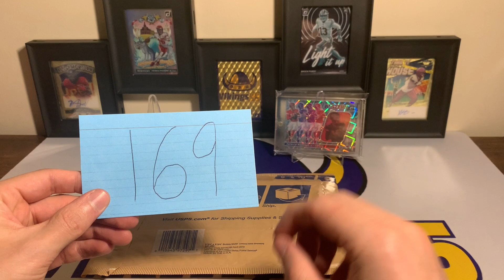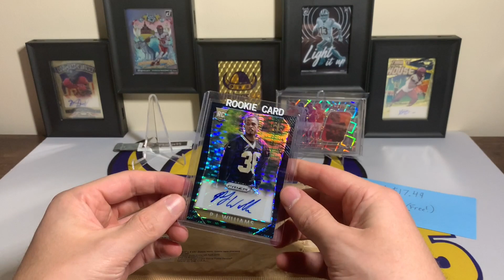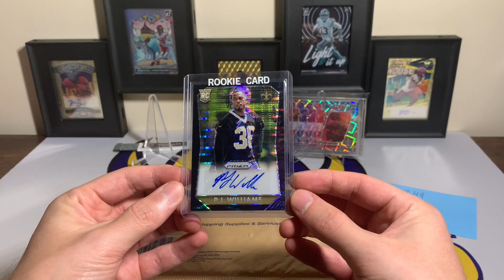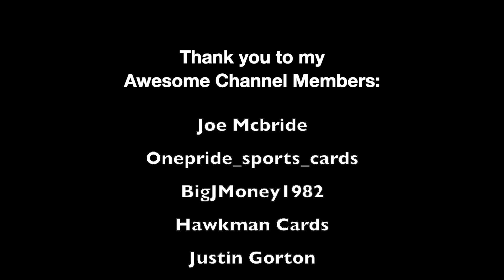*🚨PRIZM BLACK ROOKIE AUTO 1 OF 1 FOR UNDER $20?!🚨* Episode 169 of eBay Football Card of The Week!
Well, this may be my eBay find of the year! This was definitely an item that I was absolutely SHOCKED that I received it, and that it went for less than $20! I've NEVER Seen a Prizm Black Rookie Autograph 1 OF 1 Football Card go for this cheap, and I was amazed to be the winning bidder on it. What a find on eBay!! Prizm 1/1's, especially rookie autos, are extremely tough to come by, so I was so pumped to see what I purchased this card for! Of course, it was on an auction on eBay! What do you think of this week's eBay football card of the week?!

I am a participant in the Amazon Services LLC Associates Program & Amazon Influencer Program, an affiliate advertising program designed to provide a means for sites to earn advertising fees by advertising and linking to Amazon.com. As an Amazon Associate & Influencer, I earn from qualifying purchases.